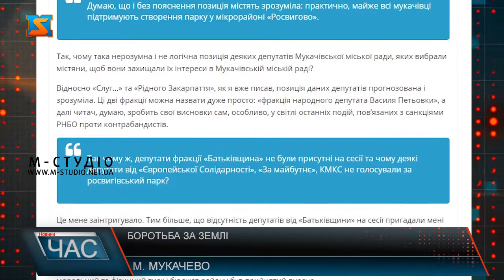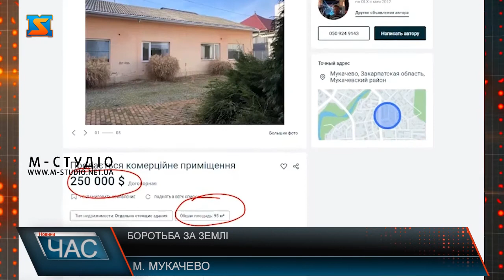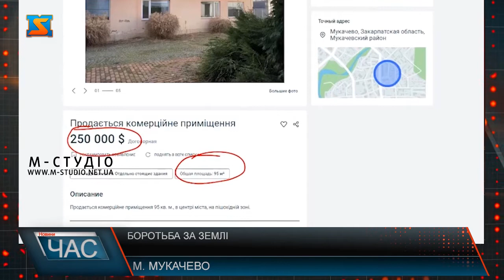Боротьба за землі. Влада проти підприємців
Боротьба за цю ділянку із міською владою триває вже не перший рік. Розташована вона у мікрорайоні «Росвигово», частині депутатів від владної більшості чомусь вона видалась ласим шматком. Василь Кошеля отримав її у користування більше 10 років тому, і у деяких міських голів та депутатського корпусу були неодноразові наміри її забрати.

Василь Кошеля каже, виграв чимало судів, зокрема і різних інстанцій, про наміри відібрати у нього земельну ділянку частиною міського депутатського корпусу  – не розуміє.
Після цього суд 1 інстанції задовільнив вимоги прокуратури, але вже у апеляційному суді – вдалося повернутися до першого законного рішення, яким було надано право на користування землею.

Нагадаємо, і про останню сесію Мукачівської міської ради, там піднімали питання про будівництво парку на цій ділянці, проте підтримала це рішення тільки провладна більшість.

Варто додати, у мережі з’явилась публікація Степана Сікори, він є головним редактором одного із видань, у якому час від часу з’являються публікації із одами для міського голови та його оточення, і судячи з його матеріалів він є безкоштовним юристом ратуші. Зокрема, якщо прочитати його публікацію стосовно землі у Росвигові, то можна прийти до такого висновку. Також зауважимо, що він був директором санаторію «Перлина Карпат», який до приходу цього очільника був наче магнітом для туристів, а після став зруйнованим  та безхазяйним, потрапляв до скандалів, зокрема там було масове отруєння дітей і ряд порушень, які виявили – тодішнього очільника Степана Сікору – відсторонили.  Чи може людина, яка довела до руйнації такий популярний об’єкт коментувати подібні ситуації, як до прикладу впорядкування територій у місті Мукачеві – навряд. Також додамо, що донька Степана Сікори працює у складі виконавчого комітету Мукачівської міської ради, тобто є наближеною до владної вертикалі міста. Тому відповідь на питання: «Чому своїм усе, а ворогам закон?» - вочевидь не потребує коментарів. Адже без сприяння міських чиновників такі б речі у місті не відбувалися.

У Мукачівській громаді величезна кількість ділянок та об’єктів, яка продавалася за мізерні кошти, і реальна їх вартість є ледь не захмарною, насправді ж розпродається за безцінь – каже Іван Білащинець, також додає що напевно хтось вміє вдало пристосовуватись під дахом керівної влади міста.

Чому ж у Мукачівській громаді складається така ситуація, що наближені до міської влади отримують усе, а інші нічого – питання відкрите. І  все робиться виключно для своїх, і під своїх, і чи далі зберігатиметься така тенденція – покаже час. Та у тих, хто цю владу обирав є надія що усе зміниться.